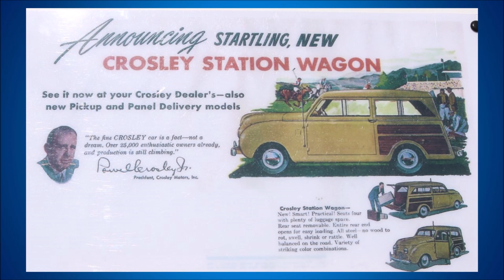1947 Crosley CC Model Station Wagon Woodie - Classic Cars Wednesday S4E25 - That Lady Car Guy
Classic Cars Wednesdays S4E25
Where we feature a Classic Car each Wednesday.

1947 Crosley CC Model Station Wagon Woodie.

1936 Ford 4-Door Sedan